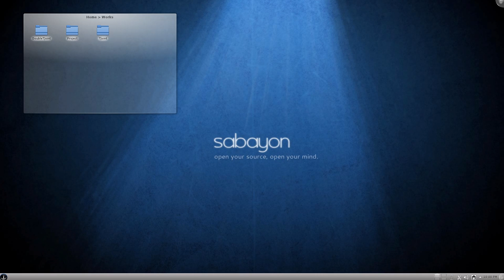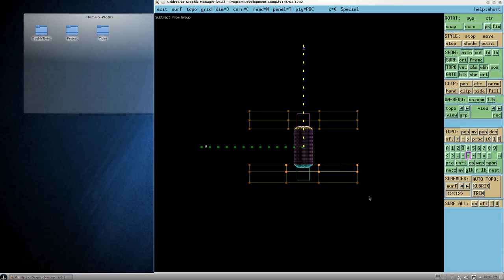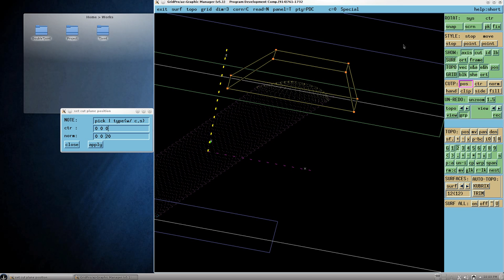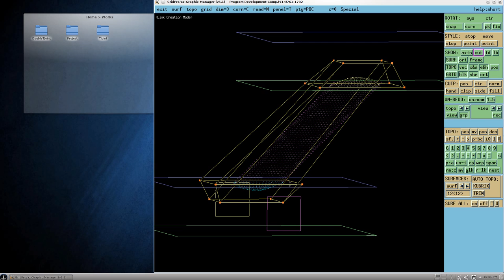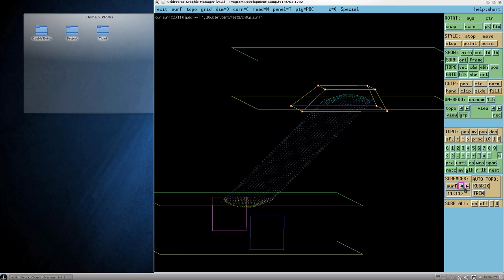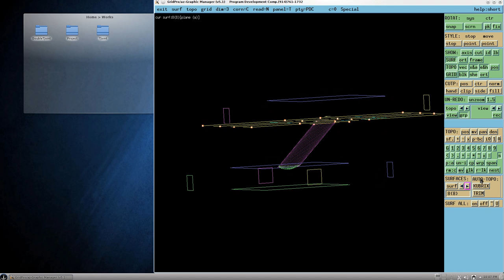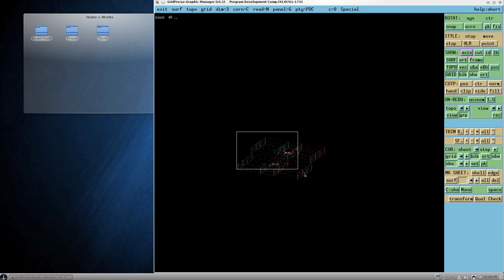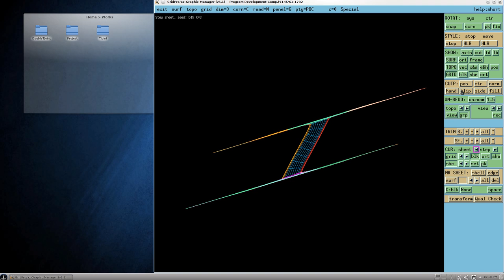Pipe connecting two channels in GridPro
This video shows the creation of a structured grid with GridPro. In order to connect two channels with a pipe it is important to displace the inner conners to avoid edge intersections and to add tiple-assigned corners to wrap the intersecting surface.